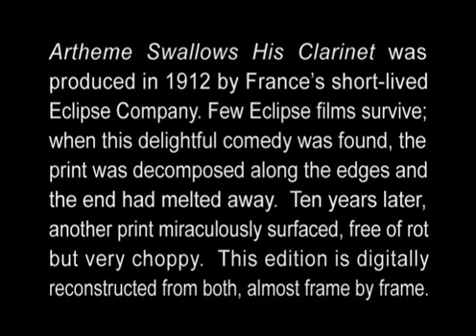Saved from the flames - Artheme Swallows his Clarinet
A nice short comedy about a man who accidentally swallows his clarinet! Little blurb at the beginning of the video explains it's origins. Black and White and Silent